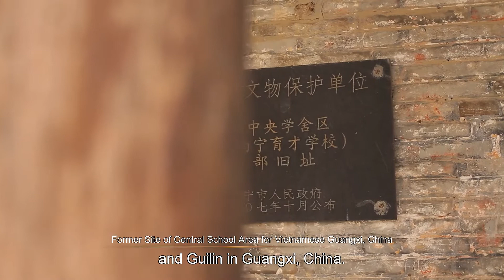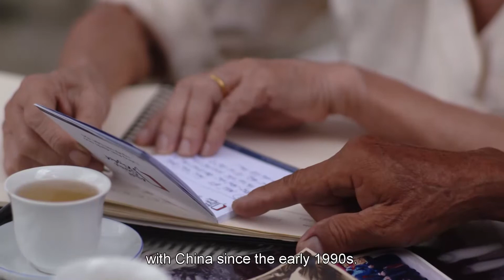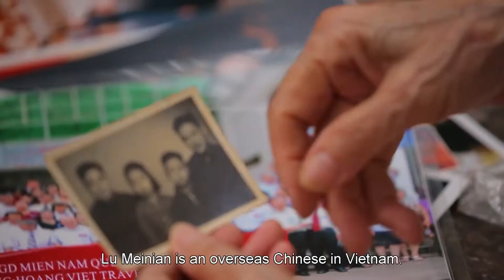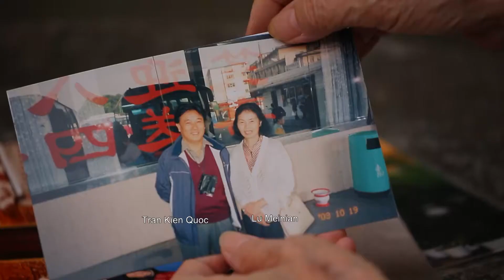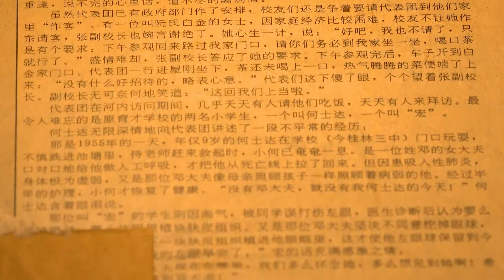Friendship forged in the flames of war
In the 1960s, a school was set up in Guangxi, China, offering teachers and students from across the border in war-torn Vietnam a safe haven in which to pursue their studies. Over the course of its brief history, the school not only enhanced the life-chances and careers of thousands of Vietnamese, but laid the foundations for a friendship between the two countries that has lasted for more than half a century.